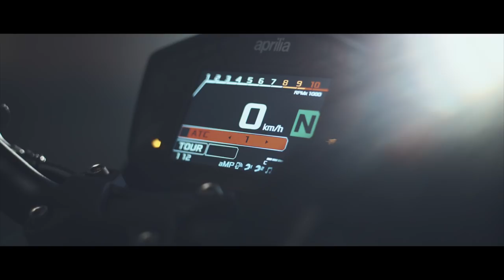Aprilia Dorsoduro 900 e Aprilia Shiver 900 2017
Scopri le nuove Aprilia Dorsoduro e Aprilia Shiver, cresciute di cilindrata fino a 900 cc e a quota 95 cavalli, rispetto alla precedente versione. Le abbiamo conosciute e le abbiamo provate con Marco Selvetti a Madonna di Campiglio.

"Con Aprilia Dorsoduro e Shiver il bicilindrico a V di 90° cresce di cilindrata fino a 900 cc grazie all’allungamento della corsa da 56,4 a 67,4 mm, a fronte dell’alesaggio invariato a 92 mm. La potenza tocca quota 95,2 cv a 8.750 giri/min, mentre la coppia ancora più significativamente passa da 82 a 90 Nm, con un rafforzamento costante lungo tutto l’arco di erogazione. Nuovo il circuito di lubrificazione, per un motore ora omologato Euro 4 e proposto anche in versione depotenziata a 35 kW per i titolari di patente A2.

La nuova centralina elettronica Marelli 7SM si interfaccia con il Ride By Wire completamente rivisto, con le componenti principali tutte integrate nella manopola e l’insieme più leggero di 550 grammi. Confermata la possibilità di scegliere fra tre modalità di guida: Sport, Touring e Rain; altrettanti i livelli di intervento del rinnovato controllo di trazione, escludibile. L’ABS è Continental a due canali, mentre la strumentazione digitale con pannello TFT a colori permette tra le altre funzioni di accedere all’Aprilia Multimedia Platform opzionale di collegamento dello smartphone alla moto..."

Scopri il format DUEL di REDLive, un nuovo modo per scoprire le caratteristiche dei prodotti che ci fanno impazzire di adrenalina || Sali con noi sulle moto di serie e senti il brivido della pista con i video ON BOARD || I video FACTORY più nuovi delle case produttrici su

Resta i contatto e seguici sui social:
- FACEBOOK, tutti gli approfondimenti